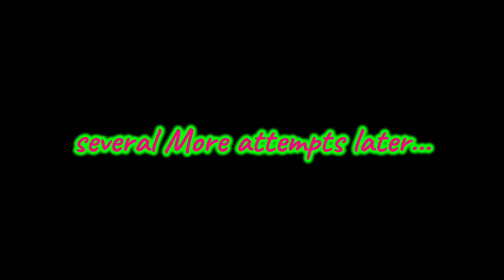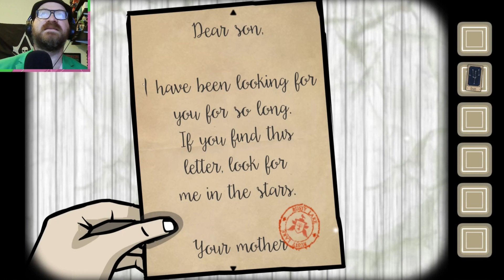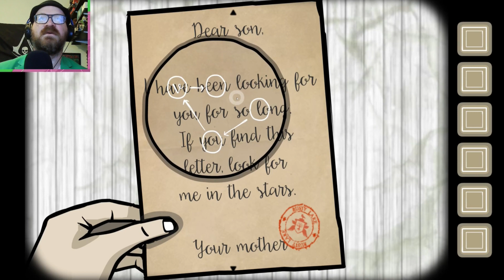A Family Moment - Rusty Lake: Roots #4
The last remaining children of Vanderboom share a family moment.